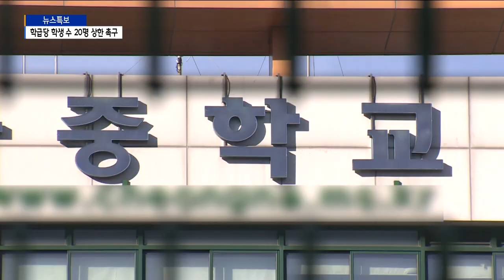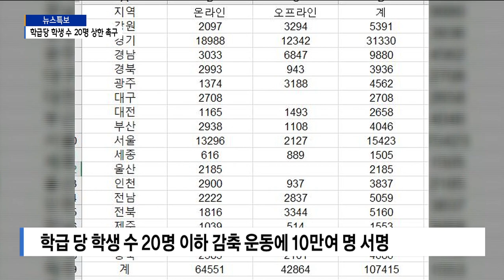전교조, "학급당 학생 수 20명 상한제 도입해야"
[Btv 인천뉴스 배상민 기자]

[기사내용]

안주연 앵커)
정부의 사회적거리두기 완화로 등교 수업이 확대됐는데요.
원격수업 장기화로 인한 학습격차 해소도 목적인데요.
하지만 과밀학급에선 이같은 오히려 수업의 질은 떨어지고 코로나 감염 우려도 높아 개선이 시급하다는 지적입니다.

리포트)
서구의 한 중학교.
이 학교의 학급당 학생 수는 최대 40명에 이릅니다.

윤치웅/서구 청라중)
"한 반에 최대 지금 38명씩 았고, 전학생 오면 39~40명 됩니다. 선생님이 힉생을 다 신경쓰지 못하는 경우도 많고, 학생들이 너무 많다 보니까 수행평가나 긴 발표자료 같은 거 있으면 전체 다 못합니다. "

남동구 원동초도 학급 당 최대 인원이 35.1명, 중구 공항고는 35.6명으로 나타났습니다.

학생 관리는 물론 수업의 질이 떨어질 수 밖에 없습니다.
과밀학급에선 우엇보다 코로나19 감염 우려가 큰 것이 현실.

이같은 문제는 인천 뿐만 아니라 전국적인 현상입니다.

조수진/전교조 인천지부 정책실장)
"학급당 학생 수가 20명을 넘어서는 학급은 전국적으로 3만 8천 학급에 달한다. 이중 인천지역 초·중·고 2천여 개 학급이 학생 수가 20명을 넘어 최소한의 방역조차 담보할 수 없는 상황이다. 학급당 학생 수가 30명을 넘는 인천지역 학급도 179개에 달한다."

특히 전국 평균 고등학교의 경우 일반고의 학급당 학생 수는 24.2명,과학고는 16.4명으로 일반고가 더 열악합니다.

상황이 이런데도 교육부는 지방교육재정교부금을 2조원 넘게 삭감했고, 이 때문에 2021년 인천교육청 예산도 1100억원 삭감됐습니다.

아이가 배움에서 소외되지 않고, 코로나 방역으로 안전하게 수업을 받을 수 있도록 학급당 학생 수를 20명 이하로 감축하자는 온라인 서명에는 한 달간 10만 명이 넘게 참여했습니다.

이런 가운데 이탄희 국회의원은 학급당 학생 수를 20명 이하로 제한하도록 교육기본법 개정안을 대표발의했습니다.

김웅호/원당중학교 교사)
"학급당 학생수 감축을 위해서는 교원을 감축할 것이 아니라 교원 증원 정책을 통해 교육의 책무성과 공공성을 강화해 나가야 하고, 이를 위해 정부는 교육재정을 대폭 늘려야 한다."

이들은 인천시교육청이 지방재정교부금 인상을 정부에 요구하고, 과밀학급 실태 조사와 대책 마련을 요구했습니다.